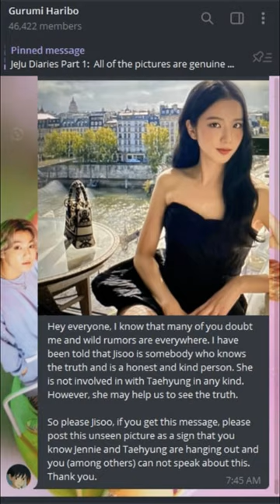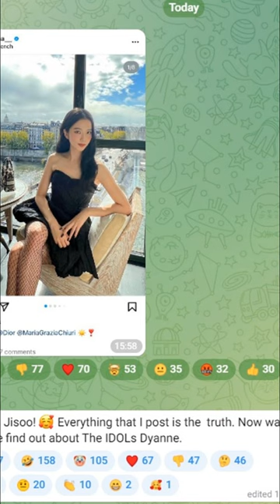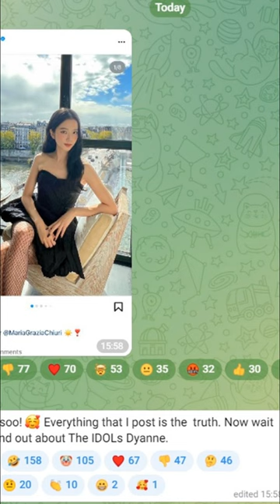EL que filtro las fotos de V y JENNIE puede ser UN EMPLEADO de YG